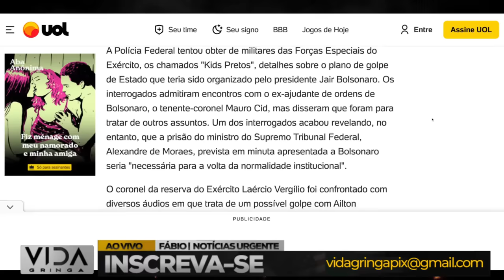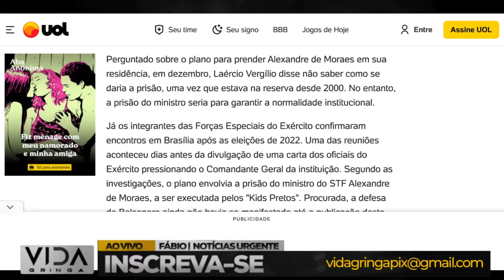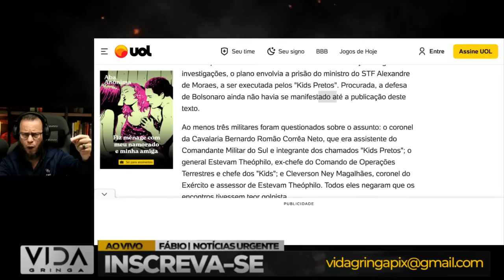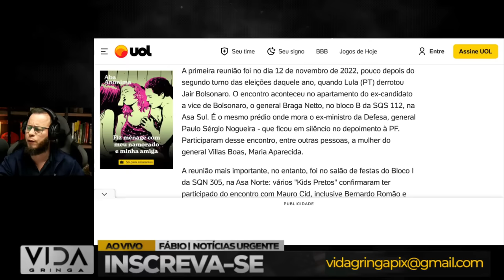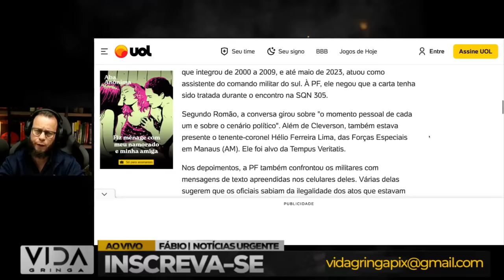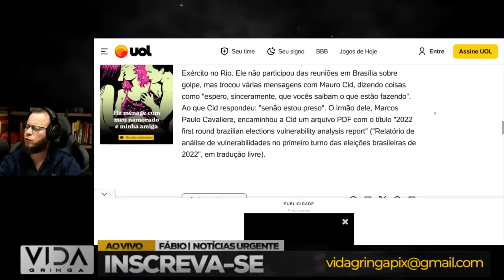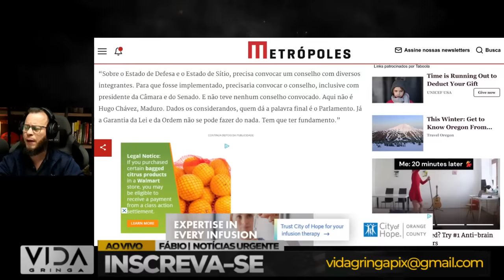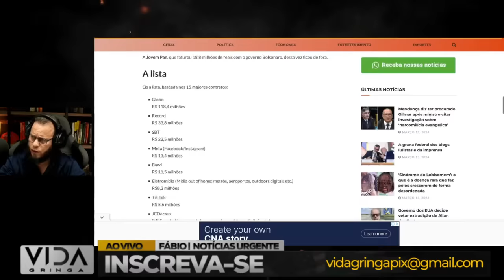O Caminho para a Normalidade Institucional Segundo Coronel